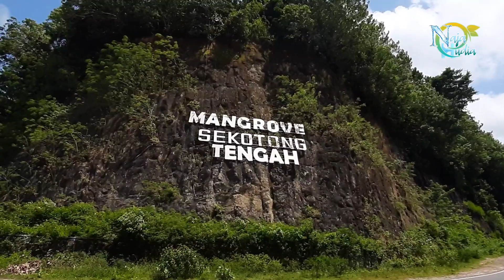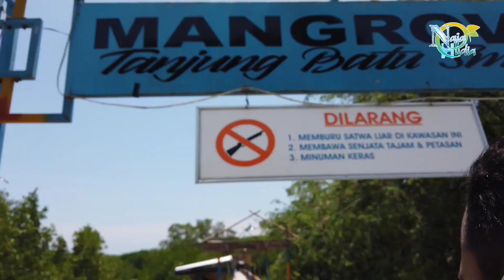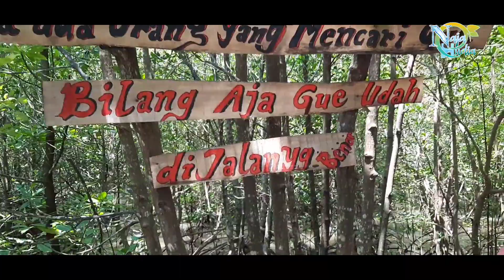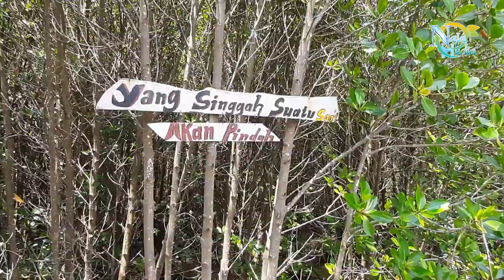NAJA DAN ADEK KE HUTAN DENGAN JEMBATAN TERPANJANG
Ajak Naja dan Adek Jalan jalan